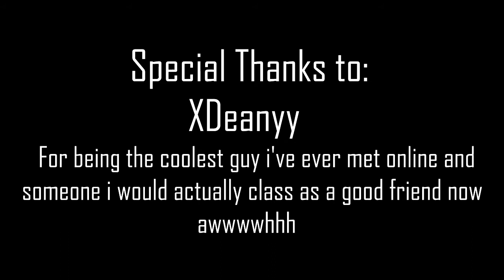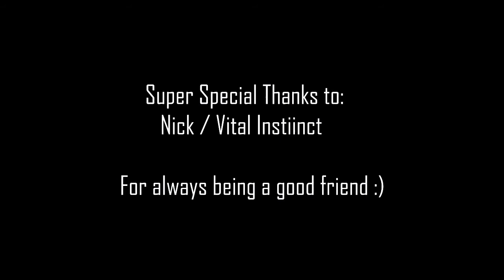Dynasty XcL | 'Best Of XcL' | A Multi-Cod Montage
Here is XcL's best of montage, featuring his best clips from mostly the past 3-4 months! Drop it some likes for the sick gameplay?